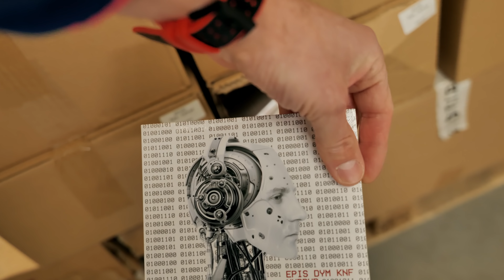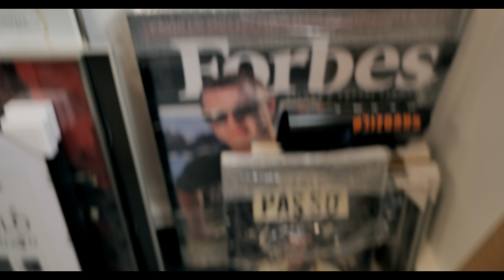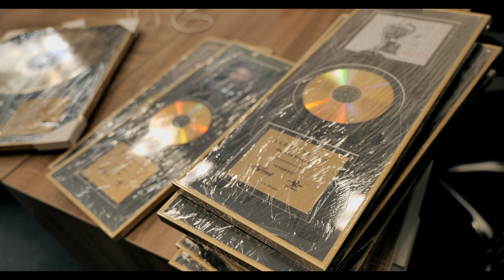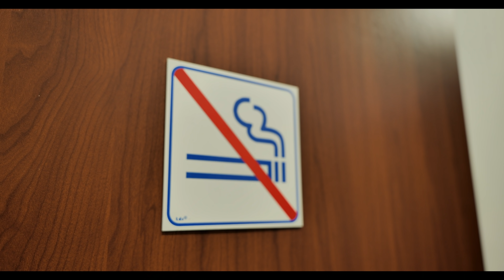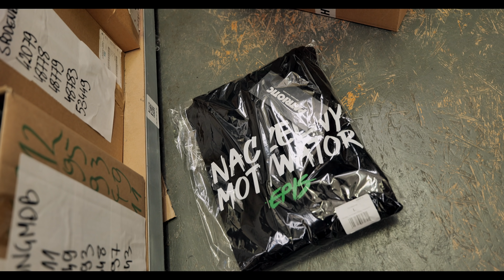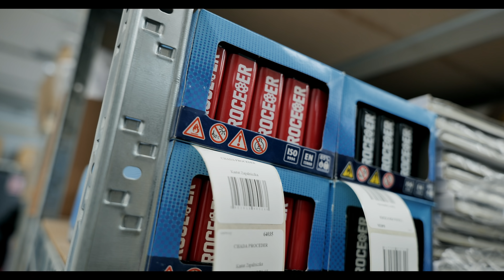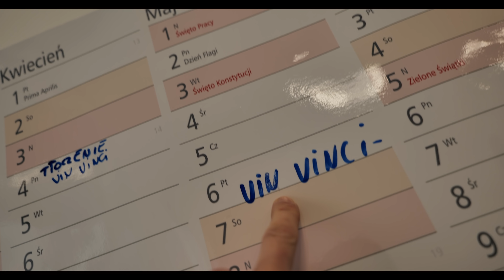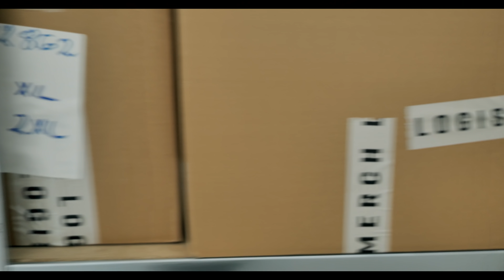EPIS DYM KNF / Odbiór złotych płyt / VlogVol.1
Siemanko drogie Mordki.
Tym razem bez rapu, ale jak najbardziej w klimacie rapu.
...z wizytą w siedzibie Step Records...
Dużo zdrówka oraz wysokich morali !
Wasz NACZELNY MOTYWATOR !